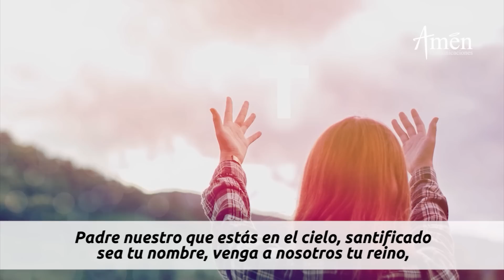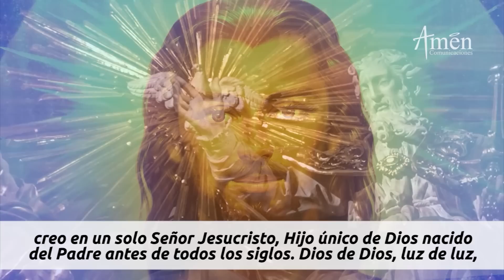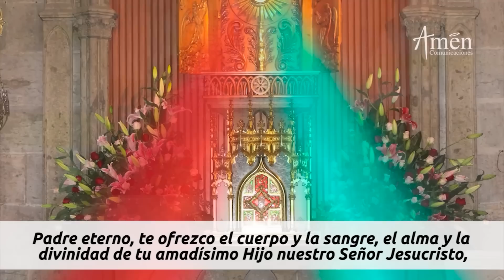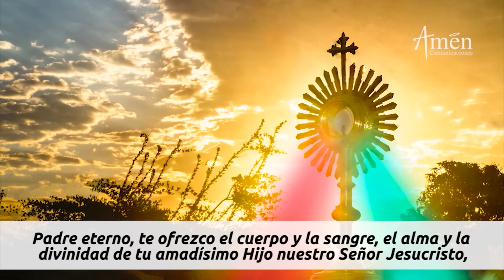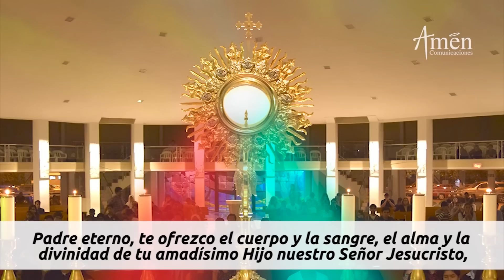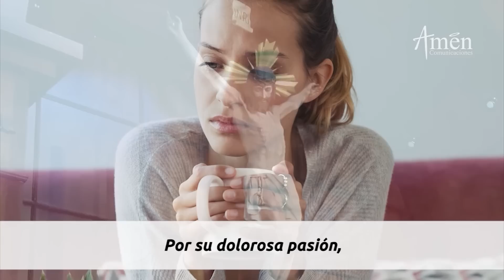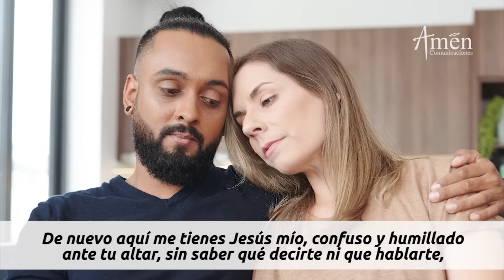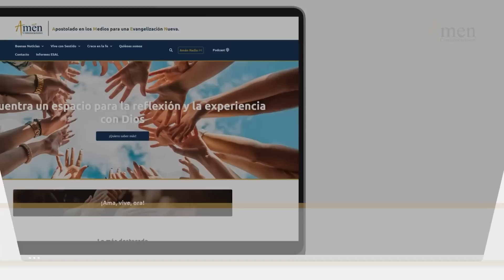Coronilla a la Divina Misericordia Domingo 12 Febrero de 2023 l Amen Comunicaciones l Jesús